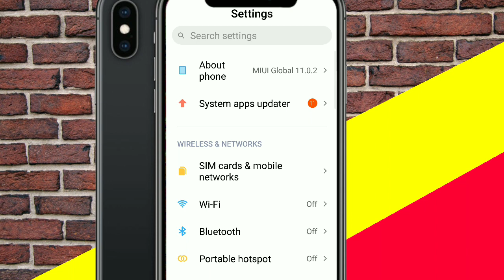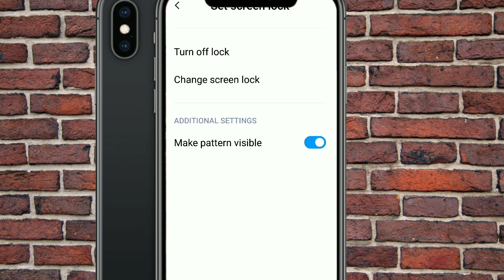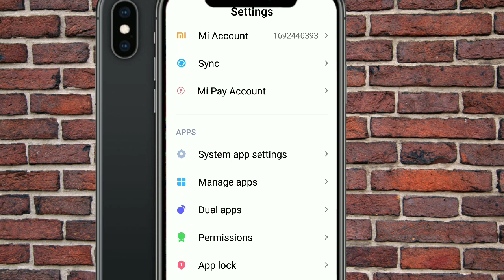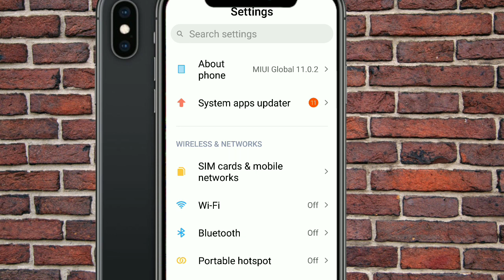Fingerprint kam nahi kar raha he | Fingerprint Not working | device locked by admin fingerprint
Fingerprint kam nahi kar raha he
Fingerprint Not working Fingerprint Sensor Not working